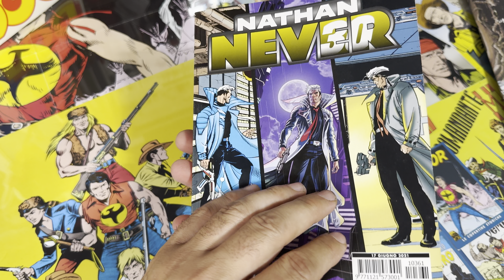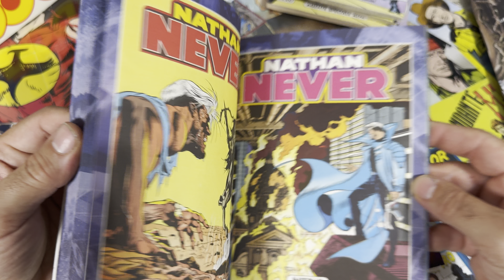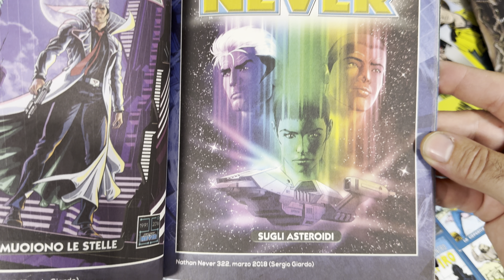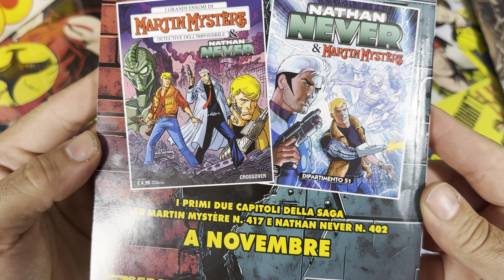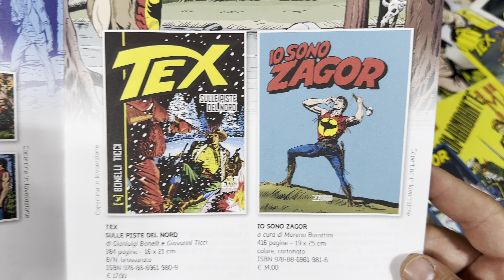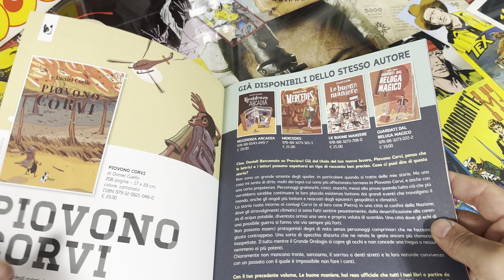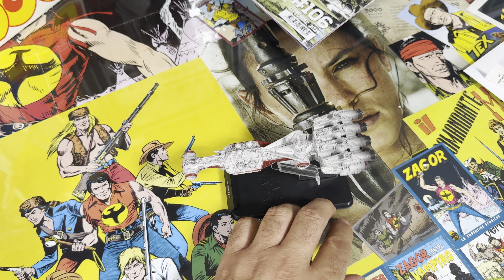Jubilarni broj 400